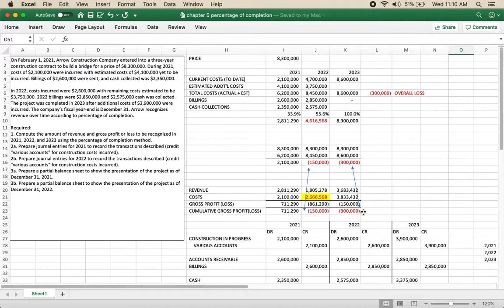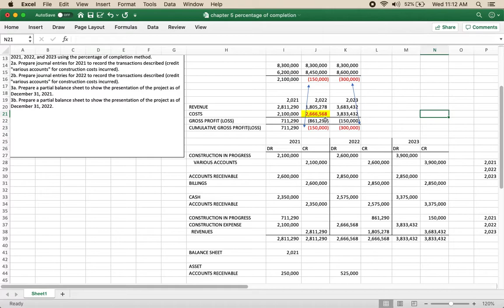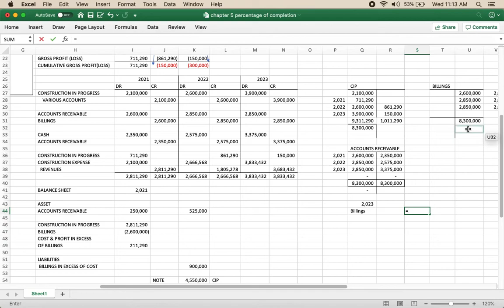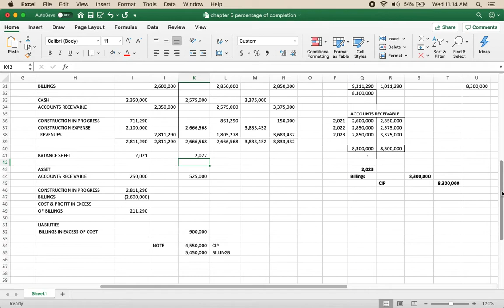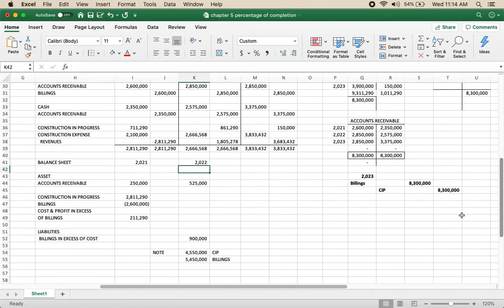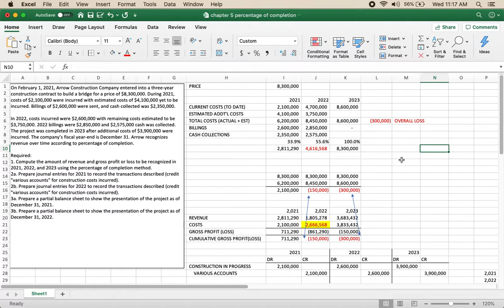Intermediate Accounting (Spiceland)- Percentage of completion - Overall Loss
Intermediate Accounting - Spiceland:  An example of overall loss recognition of a construction contract is provided in this video including journal entries, T-accounts, and financial statement presentation.